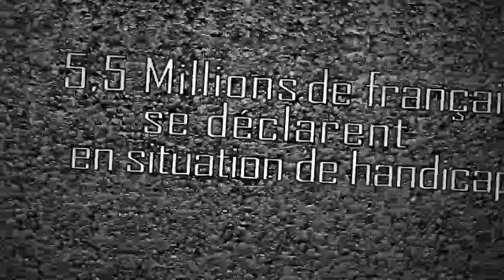De Vives Voies, accessibilité de l'espace public.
Une vidéo de sensibilisation à l'accessibilité de l'espace public dans la ville de Rennes pour les personnes souffrant d'un handicap. Voyons les transports en commun du point de vue de leurs usagers.
Action réalisée avec le soutien de la ville de Rennes, dans le cadre de l'appel à projet Code de la Rue.
Avec la participation du Collectif Handicap 35.

Merci à Bernard Merlet, Michel Cottais et Robert Rozé.
Nous suivre :
Crédits Vidéo :
Aroéven Bretagne
Matthieu Guingouain
Montage et post-production :
Alexis Auffret
Léonore Berger
Crédits Audio :
Anitek - Lost Hour (CC-BY-SA)
Anitek - C'est Cheese (CC-BY-SA)
Anitek - Big Nose (CC-BY-SA)
LukHash - Half Savage (CC-BY-SA)
Forssto - Positive Pop Track (CC-BY-SA)